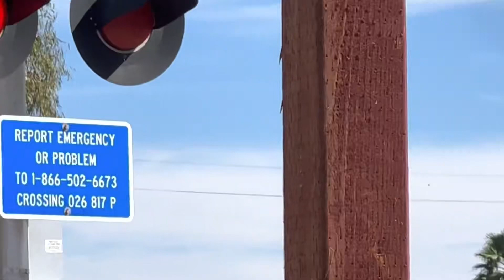NCTD 5002 #125 Coaster Passenger Train South, Oceanside Blvd. Railroad Crossing, Oceanside CA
[Filmed 11:35am November 11, 2022]
Sorry about the long break in uploading as I have been so busy lately. After catching the Sprinter train at this crossing, I ran over to this side as a NCTD Coasterwas coming. I want3d to get a video from the other side to finally confirm the pitch of the Siemens/Safetran type 3 on the other side but at least I finally got a video from this angle. This was my first time catching a train from the pedestrian signal side of and crossing in Oceanside. After this train I left to go get some Sprinter only crossings.

North County Rransit District Coaster Passenger Train passes through the Oceanside Blvd Railroad Crossing Southbound on the BNSF San Diego Subdivision main line in Oceanside, California. This crossing is a mixed install with the traffic signals and the median signals being an NCTD early 2010s install with changes to its bells, lights, mechanisms, and gates. The gated pedestrian signals are an NCTD late 2010s install that were added to the crossing in 2019.

North County Transit District
NCTC 5002 Siemens Charger SC-44

Crossing Info
City/State: Oceanside, California
Location: Wisconsin Ave and Coast Hwy
Horn Setting: Quiet Zone
Crossing Owner and Maintainer: North County Transit District (NCTD)
Bell Sequence: Ring Through The Whole Activation
Track Activation Sensor Type: Timed Off Movement and Speed Detection
Train Line: NCTD Escondido Sub and BNSF San Diego Sub

Close Side Right Pedestrian Signal
Bell: Siemens/Safetran Type 3 Electronic Bell - High Pitch
Lights: Two pairs of 12 inch Dialight 433 Low Wattage LEDs
Light Heads: Two pairs of 12x24 inch Safetran Lights
Brackets: Safetran
Junction Box: Safetran
Gate Lights: NEG Clear LEDs
Mechanism: Siemens
Base: Siemens
Install Type: NCTD Late 2010s
Installed: 2019

Right Signal
Bell: WCH 0777 Electronic Bell “Type 1.5”
Lights: Two pairs of 12 inch Harmon Fading LEDs
Light Heads: Two pairs of 12x24 inch WCHLights
Brackets: Safetran
Junction Box: Safetran
Counterweight Arms: Safetran
Mechanism: Safetran
Base: Safetran
Install Type: NCTD Early 2010s
Installed: 2011

Median Gateless Signal
Lights: One pair of 12 inch Harmon Fading LEDs
Light Heads: One pair of 12x24 inch WCH Lights
Brackets: Progress Rail
Junction Box: Progress Rail
Base: Safetran
Installed: 2011

Close Side Left Pedestrian Signal
Brackets: Safetran
Junction Box: Safetran
Mechanism: Siemens
Base: Siemens
Installed: 2019

Far Side Left Pedestrian Signal
Brackets: Safetran
Junction Box: Safetran
Mechanism: Siemens
Base: Siemens
Installed: 2019

Left Signal
Lights: Two pairs of 12 inch Dialight Ball LEDs
Brackets: Safetran
Junction Box: Safetran
Counterweight Arms: Safetran
Mechanism: Safetran
Base: Safetran
Installed: 2011

Median Gateless Signal
Lights: One pair of 12 inch Dialight Ball LEDs
Light Heads: One pair of 12x24 inch Safetran Lights
Brackets: Progress Rail
Base: Safetran
Installed: 2011

Far Side Right Pedestrian Signal
Brackets: Safetran
Junction Box: Safetran
Mechanism: Siemens
Base: Siemens
Installed: 2019

Camera & Equipment
iPhone 13 Pro Held By ANGLIFY Phone Tripod